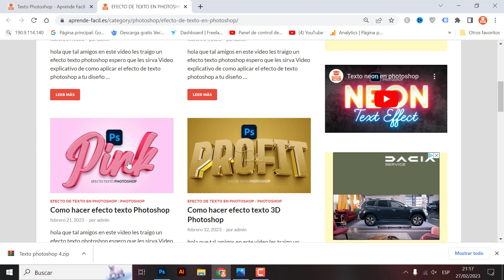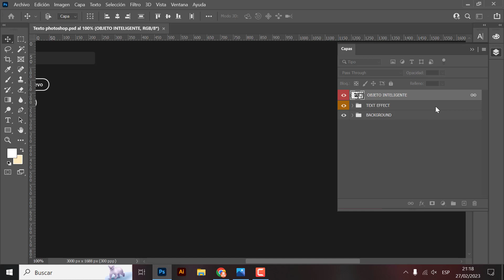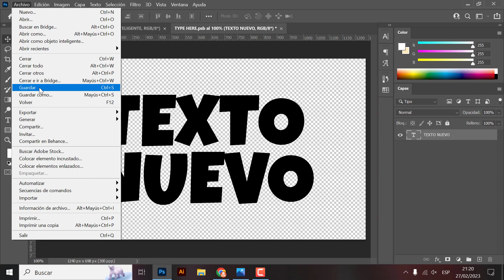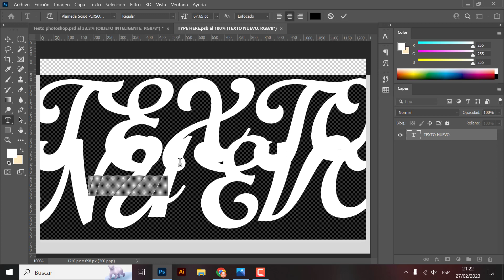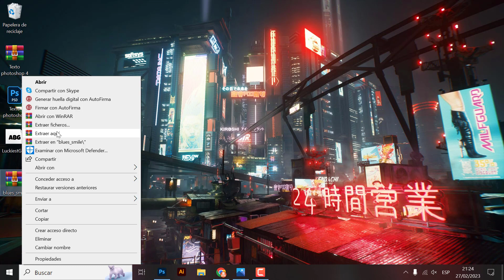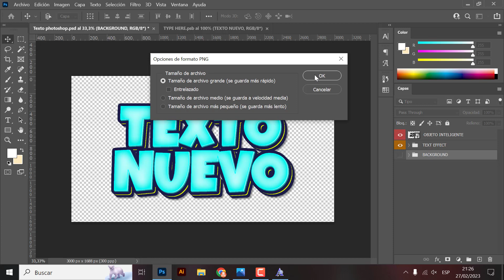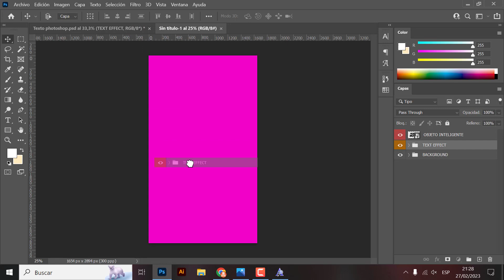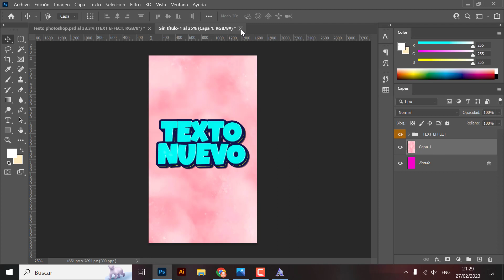Texto photoshop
hola que tal amigos en este video les traigo un efecto de texto en adobe photoshop espero que les sirva.

En este video explicativo de cómo hacer efecto de texto en photoshop gratuito, tratamos de mejorar tus habilidades como diseñador gráfico. Lo mejor de todo es que te ofrecemos recursos premium que puedes descargar gratis en formato .psd y personalizar. Puedes utilizar estos efectos de texto como inspiración en tus proyectos. Con la colección de plantillas editables de efectos de texto podrás mejorar tus diseños en adobe photoshop. Lograrás que tus estilos de texto se vean más profesionales y llamativos.
Utilizando estos efectos de photoshop vas a trabajar mas rápido. Los estilos de letras para photoshop gratis te van a ahorrar tiempo, con lo cual tu rendimiento va aumentar y podrás trabajar en mas proyectos.
En este canal  encontraras gran variedad de recursos creativos y efectos de texto en photoshop totalmente gratis. aprovéchalos al máximo.